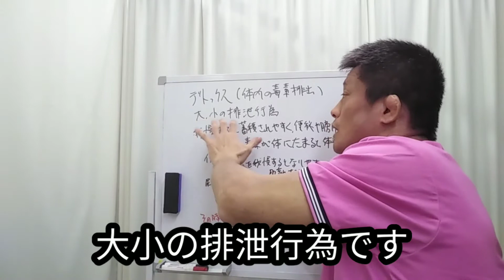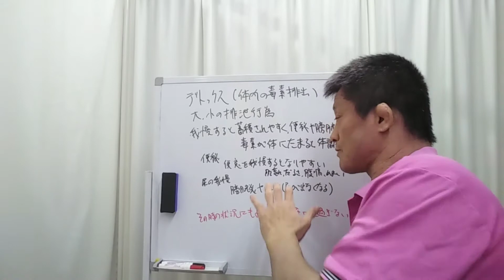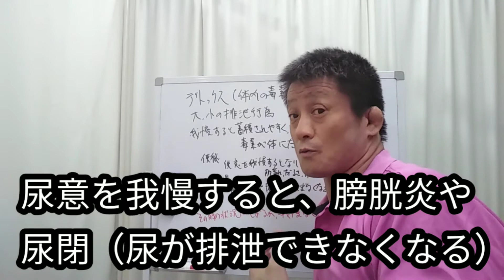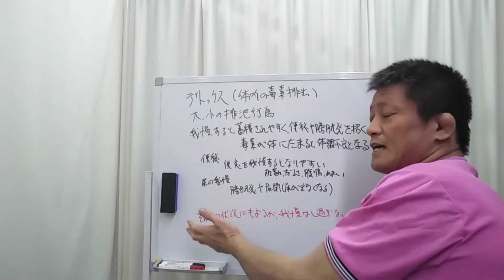【自律神経】トイレの我慢はデトックスの妨害だ！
【関連動画】
うんちを我慢するとどうなるのか真面目に調べてみた ｜Dbox (ディスカバリーチャンネル)